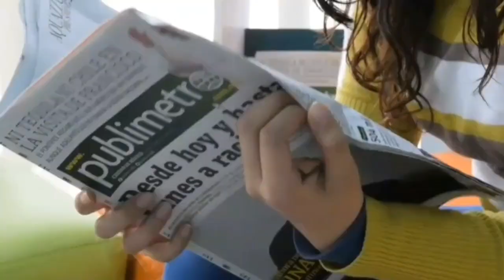Kashmiri Girl | Ek Our Kashmiri Girl Ka Kamaal | Video Pooray Kashmir Main | Kashmiri Girls